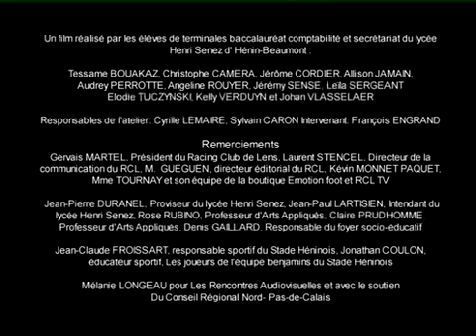Reportage sur Kevin Monnet-Paquet ( Deuxième partie )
Reportage sur Kevin Monnet-Paquet